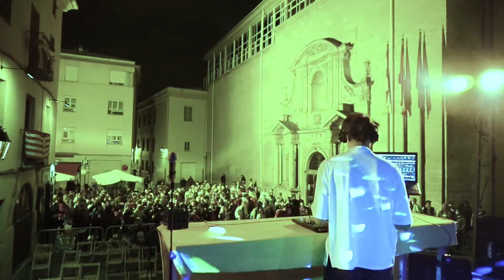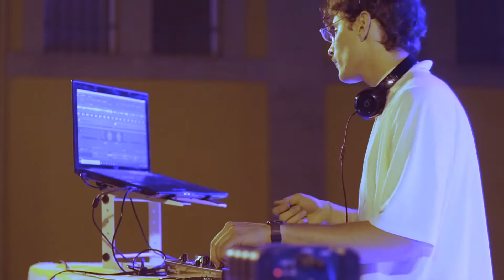Parrilla Slow Mix | Funky Disco DJ Set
Many many thanks to

Martín Sáez Del Val
José Iranzo Méndez
Nekane García Suso
Félix León Rivero Verano

for helping me out with the production and the filming that night